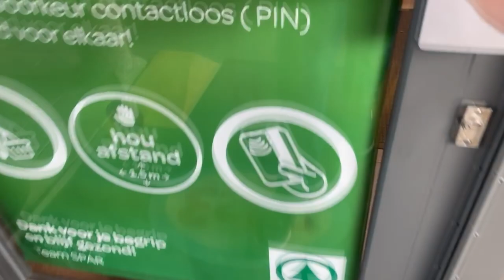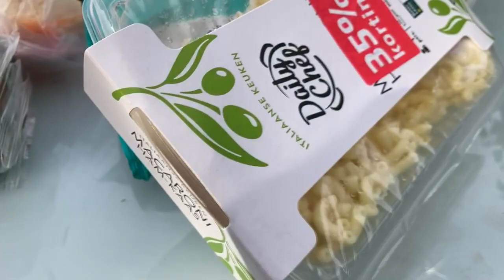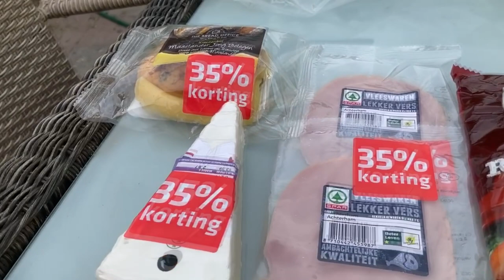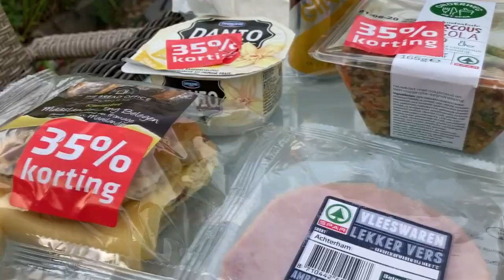AL DIT ETEN VOOR 10 EURO?!? + STORYTIME | PeeJay!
In deze video laat ik zien hoe ik een sh*tload aan eten heb gekregen, voor maar liefst 10 EURO!!

Welkom op PJsgameplay, met uw gastheer Pieter-Jan Verhoef, a.k.a. PeeJay.
Op dit kanaal zijn de komende tijd vooral vlogs te verwachten over dingen die ik meemaak in het leven en met vrienden.
Het streven is om op elke maandag weer een nieuwe video klaar te zetten, klinkt het goed?
Kijk, maar vooral, geniet!